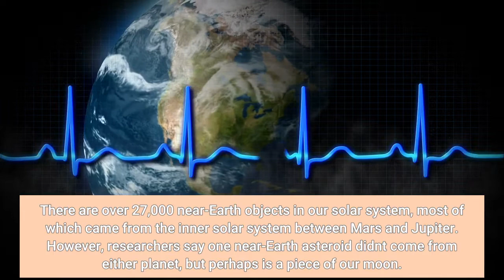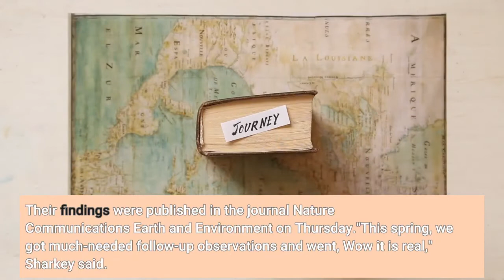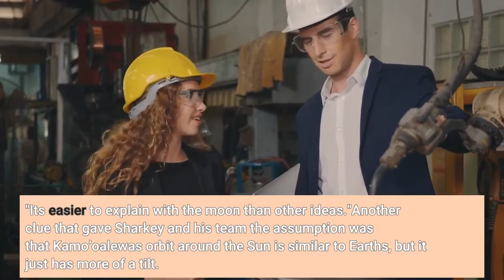A near Earth asteroid the size of a Ferris wheel may be a piece of the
There are over 27,000 near-Earth objects in our solar system, most of which came from the inner solar system between Mars and Jupiter. However, researchers say one near-Earth asteroid didn't come from either planet, but perhaps is a piece of our moon. The near-Earth asteroid Kamo`oalewa, a name that comes from Hawaiian chants alluding to "an offspring that travels on its own," is known as a quasi-satellite, meaning it orbits the sun but gets close to Earth. It was discovered in 2016 in Hawaii, and it can only be observed every few weeks in April. It's about the size of a Ferris wheel, as astronomers estimate it is 150-190 feet in diameter and gets as close as roughly 9 million miles from Earth. That may seem like a significant size, but it can only be detected using some of the largest telescopes on Earth. But when studying Kamo`oalewa in southern Arizona, University of Arizona astronomers noticed something unusual about it: how it reflected light and matched lunar rocks taken from NASA's Apollo missions. Astronomers were led to believe the asteroid may have come from the moon, but they are unsure how something could have broken off of it."I looked through every near-Earth asteroid spectrum we had access to, and nothing matched," Ben Sharkey, a graduate student at the university, said in a statement. Sharkey and Vishnu Reddy, his advisor and associate professor of lunar and planetary sciences at Arizona, then began to debate if the asteroid did come from the moon and studied it for over three years."We doubted ourselves to death," Reddy said. After missing the chance to observe it in 2020 due to the COVID-19 pandemic, the team was able to see Kamo`oalewa this year, and the results seemed to fit the bill. Their findings were published in the journal Nature Communications Earth and Environment on Thursday."This spring, we got much-needed follow-up observations and went, 'Wow it is real,'" Sharkey said. "It's easier to explain with the moon than other ideas."Another clue that gave Sharkey and his team the assumption was that Kamo’oalewa's orbit around the Sun is similar to Earth's, but it just has more of a tilt. Renu Malhotra, study co-author and Arizona planetary sciences professor, said it's not typical for asteroids to have this orbit, and it had been in this orbit for around 500 years. As for how the asteroid broke off, astronomers are still trying to determine what may have caused it. Theories the team have tossed around is that Kamo’oalewa is a product of an ancient asteroid impact or that it was captured in its orbit from other near-Earth objects. Follow Jordan Mendoza on Twitter: @jordan_mendoza5.